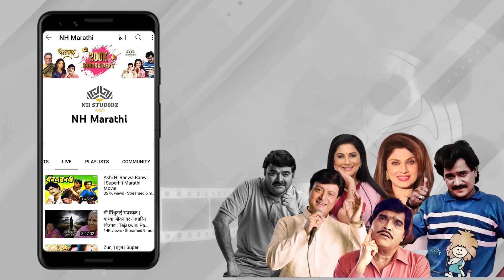राजकारणातले छक्के पंजे निळू फुलेंना बरोबर माहित होते | Bin Kamacha Navra | Nilu Phule | Ashok Saraf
Marathi Movie: Bin Kamacha Navra
Star Cast: Ashok Saraf, Ranjana Deshmukh, Kuldeep Pawar, Madhu Kambikar & Nilu Phule.
Released: 1984
Director: Murlidhar Kapdi